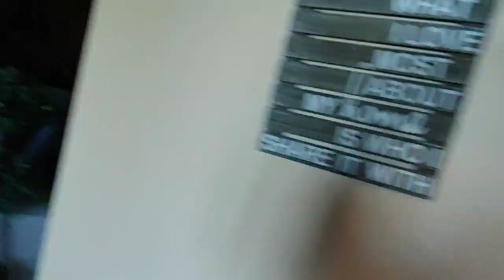Good Morning Arizona Airbnb DRIFTWEEK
our AIRBNB is so cool, I am trying to help out Rudy and film. I'll be filming throughout the day and here and there. Trying to do quick videos for you guys to watch. Please let us know what you want to see, I am gonna meet and say Hi to a lot of the drivers and ask them Tidbits about their cars.